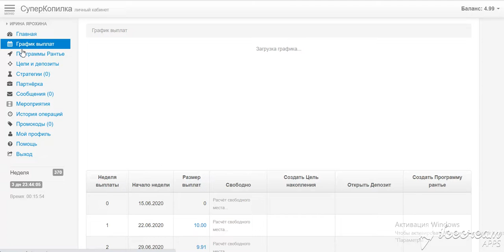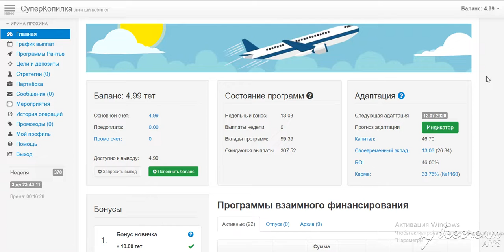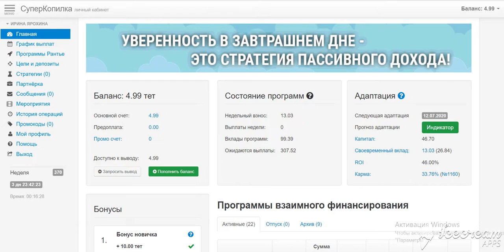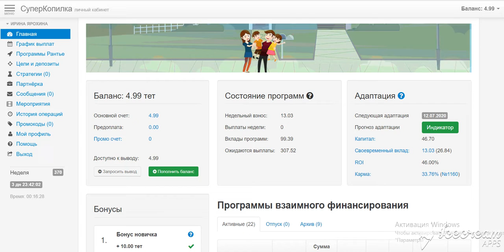Моя выплата в любимом проекте Касса взаимопомощи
Присоединяйтесь и уже зимой не не будете думать откуда брать деньги на оплату коммунальных услуг и питание
Мои контакты: